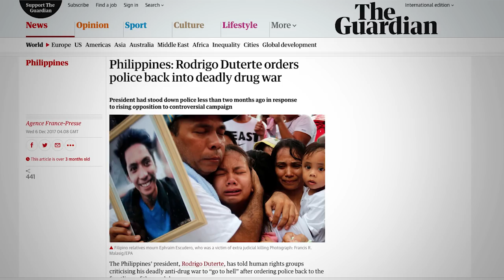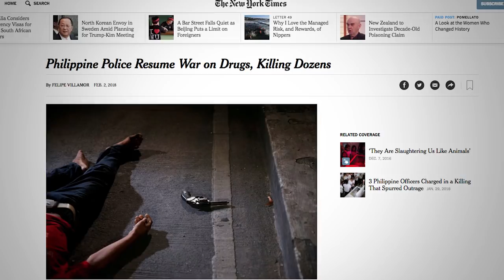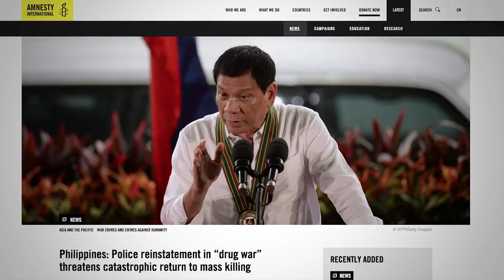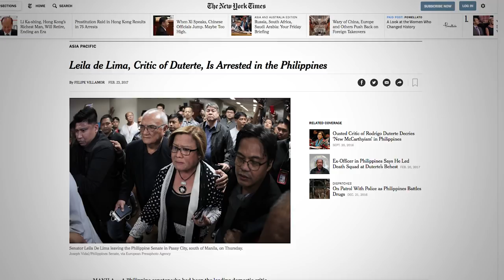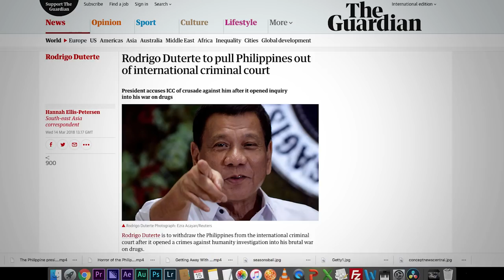Duterte Ordered to Have Me Killed - Interview with Senator Trillanes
More than 12.000 of people, mostly urban poor, have been murdered in the Philippines since President Duterte took office in 2016. But why is the drug war so important to Duterte? Do the people support his policies? What is the role of the church? Is international pressure effective in preventing the death of more people? We interviewed Senator Antonio Trillanes, an opposition politician at the UN Commission on Narcotic Drugs to answer these questions.